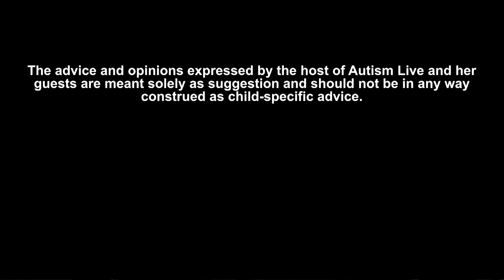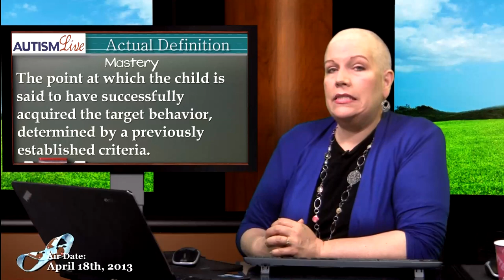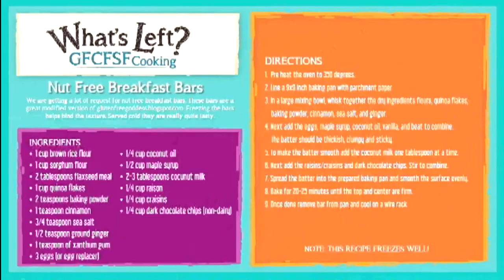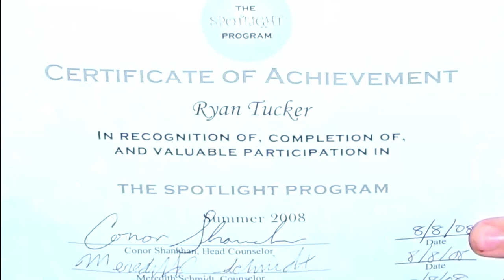Autism Live, Thursday April 18, 2013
On this episode of Autism Live:  Shannon shares information on upcoming free webinars and answers a viewer's question on what her son eats for breakfast, lunch and dinner.  Ashley Colis shares important info on cyber safety.  Are you kids safe on line? You won't want to miss Ashley's advice on how to insure their safety.